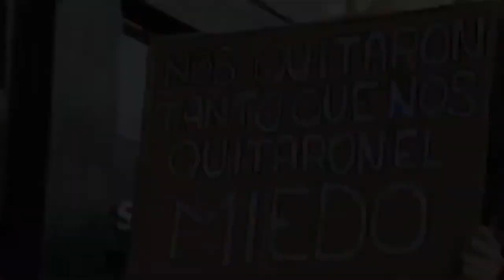La VerDrag de las personas en situación de calle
Bienvenides a la VerDrag

Esta es la información

• Desaparición de mujeres incrementa 300% en Veracruz

• 250 mil menores están en riesgo de ser reclutados por el CrimenOrganizado

• El CENART impartirá taller para personas con autismo y SindromDeDown

• En el “dragómetro” veremos que opinan los jóvenes de las pensiones…

• En “el reflector” de hoy se enciende para hablar de la maternidad en las personas con discapacidad

• En “la chorcha” hablaremos de la realidad de las personas en SituaciónDeCalle

• En el diván de amanda tendremos al bailarín Raúl Tamez

• En el show te diremos DóndeJotear